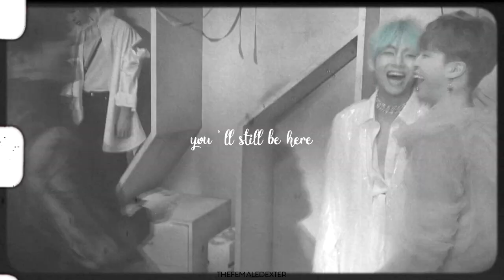happy birthday, taehyung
this is nothing big, i actually planned a lot but sadly life kept me busy and so i can only upload a little something for you tonight.
i promise there will be something later on that expresses certain feelings better.

i hope you got a wonderful day and that you can feel all the love. i miss you endlessly and wish i would be less attached to you sometimes, but remember then why i'd never give this away.
i love you♥ (it's snowing!)

- also thank you to elin for all the sweet words. letting me know that i deserve a break and always making sure i feel loved. your edit for him turned out gorgeous - he could not have wished for a better gift.